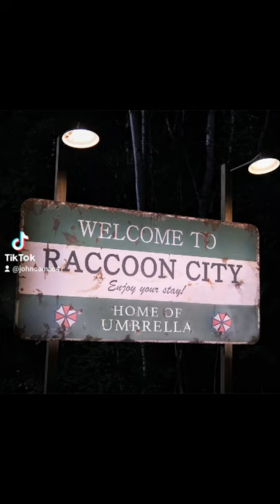Resident Evil Welcome To Raccoon City